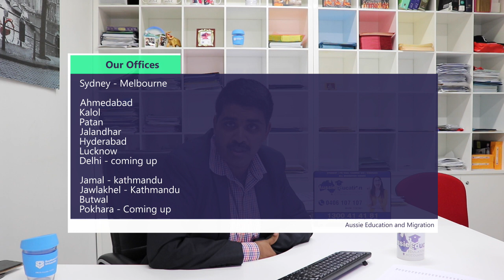Corona time help 1234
Corona is crisis time for everyone, stay strong and lets plan together